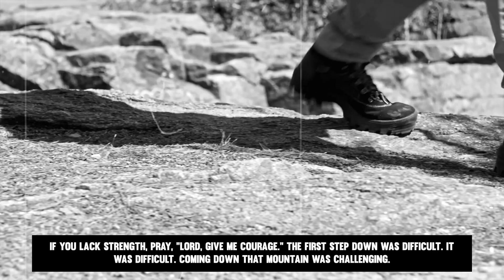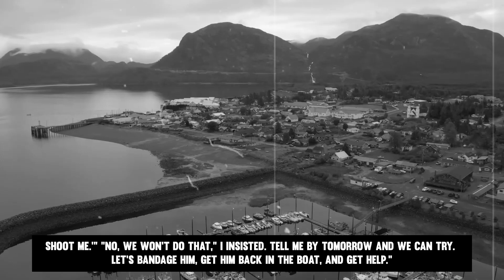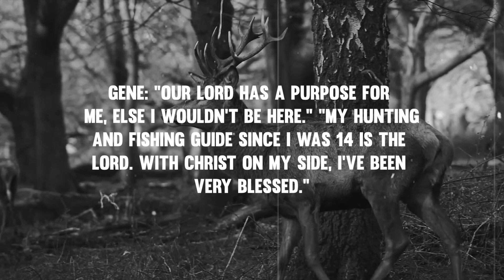The Most FAMOUS Bear Attack On Gene Moe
The FAMOUS Bear Attack On Gene Moe

Gene Moe has spent almost half a century hunting in remote areas of Alaska. He is the most knowledgeable person on the subject of what to do when a bear comes after your meal. Gene retraced his steps to show me where he'd had his most recent brush with a bear. Well what all happened,

In 1999, on November 1st, the world changed. Gene was out in the bush close to Kodiak, Alaska, on a deer hunt. It was almost dusk when he struck it rich after being on the prowl all day. Gene was the victim of another hunter, who was hiding in the surrounding woods and unaware of him.